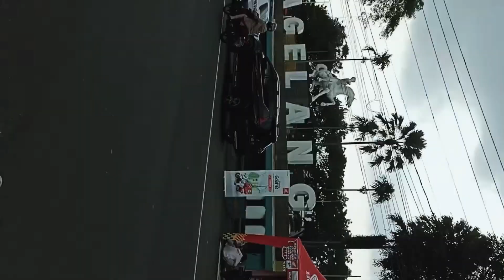Day 1 Rapha Festive 2022, Yogyakarta